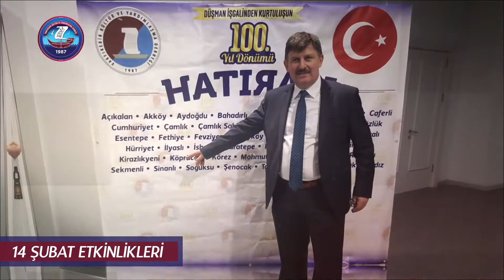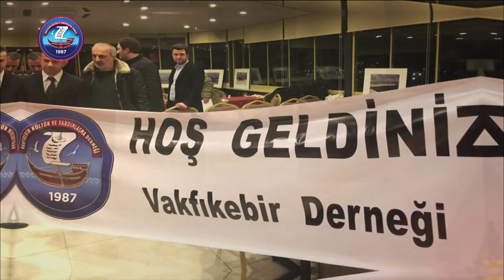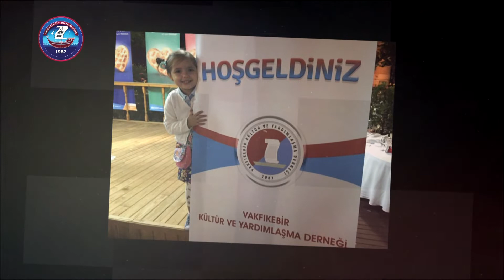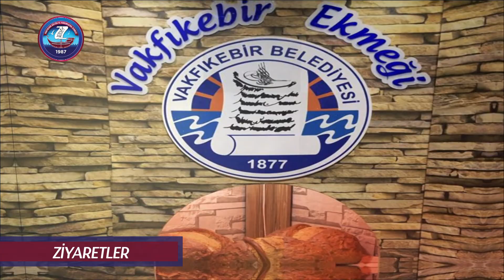VAKFIKEBİR DERNEĞİ Tanıtım Filmi 2019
27 Aralık 2015 ve 23 Aralık 2018 tarihlerinde yapmış olduğu 2 genel kurulu sonrasında Av. Betrettin İskender başkanlığında ki Yönetim Kurullarımızın faaliyetlerinin ele alındığı tanıtım filmi.